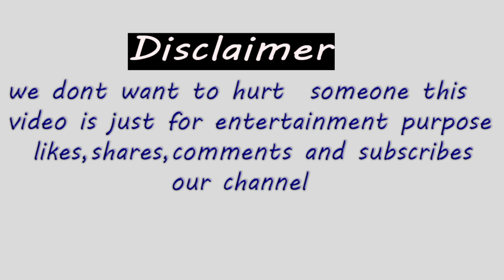Qiu Anson(Anson Qiu) lifestyle/networth/occupation/girlfriends/age 2k20